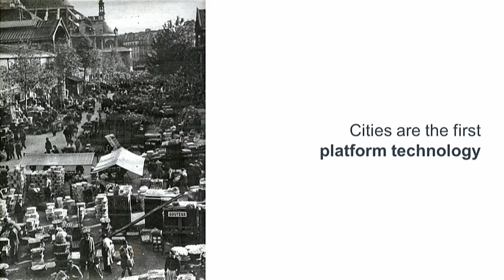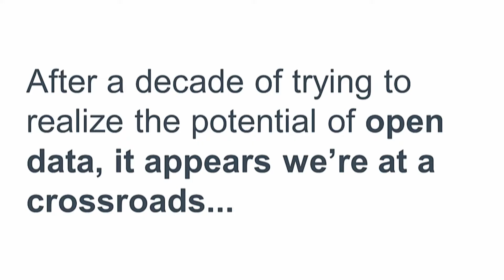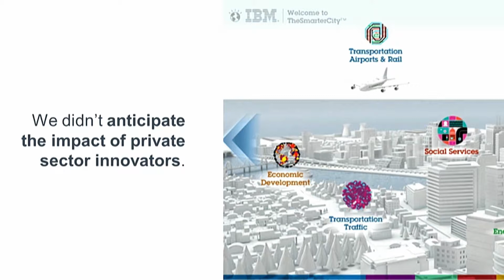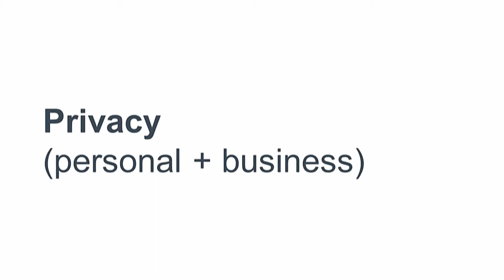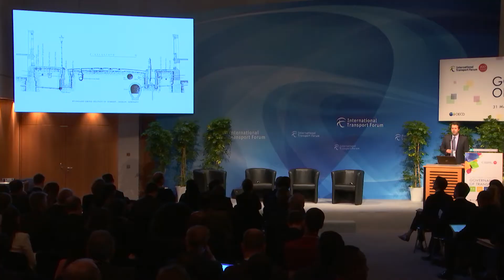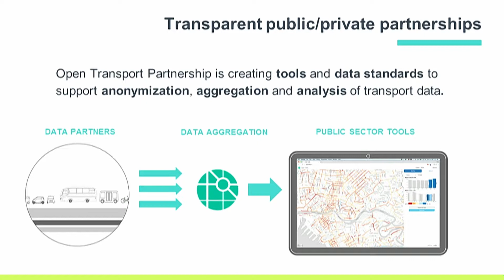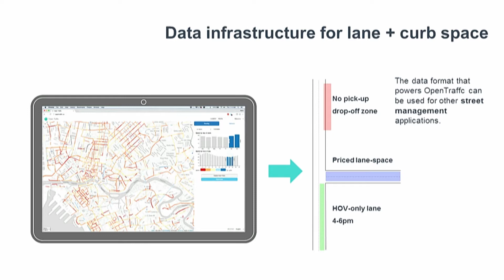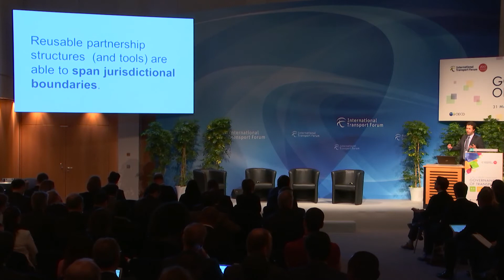Kevin Webb, Co-founder, Open Transport Partnership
Kevin Webb, Co-founder, Open Transport Partnership - Session Highlights